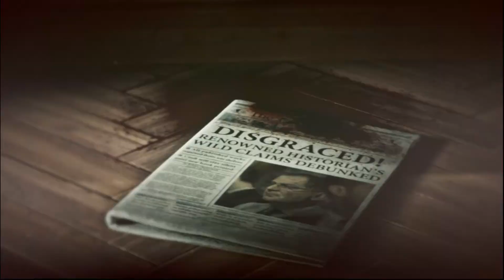Lara ist hilfsbereit ♦ Rise of the Tomb Raider Deutsch ♦ Lara Croft ♦ 13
Es wird mal wieder sehr eng für die Tombraiderin! Im eisigen Sibirien erreicht sie endlich den Bahnhof der Sowjetanlage, wo sie ihre neue Bekanntschaft Jakob wiederfindet.

Doch viel Zeit zur Begrüßung bleibt den beiden nicht, denn schon ist der Hubschrauber von Trinity wieder hinter ihnen her und beginnt eine gnadenlose Verfolgungsjagd.

Außerdem begegnet Lara der jungen Einheimischen Nadia, die in Gefahr ist. Lara ist hilfsbereit und verspricht, dem Mädchen zu helfen...

Minenarbeit! Let's Plays ohne Stress und Drama!

Spiel: Rise of the Tomb Raider
Hersteller: Crystal Dynamics
Genre: Action, Abenteuer, Lara Croft

Staffeltitel:
Typ:   Kommentiertes Gameplay, Let's Play
Produzent: Minenarbeit, Vorbuddler
Sprache:  Deutsch

--- LINKS ---

Rise of the Tomb Raider ist das zweite Abenteuer der jungen Lady LaraCroft. Nach den Ereignissen im Drachendreieck, wo Lara ihres und das Leben ihrer Freunde retten musste, ist die durchtrainierte Abenteurerin nun besessen davon, mehr über das Schicksal ihres Vaters herauszubekommen. So führt sie ihr Weg nach Sibirien, wo sie in der verlorenen Stadt Kitesh die göttliche Quelle zu finden erhofft. Doch auch der mächtige und brutale Trinity-Geheimbund sucht nach der Quelle des ewigen Lebens und scheint Lara immer einen Schritt voraus zu sein...